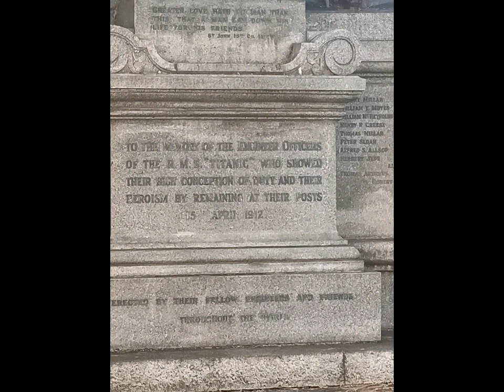Titanic Engineers' Memorial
The Titanic Engineers' Memorial is a memorial in East (Andrews) Park, Southampton, United Kingdom, to the engineers who died in the Titanic disaster on 15 April 1912. The bronze and granite memorial was originally unveiled by Sir Archibald Denny, president of the Institute of Marine Engineers on 22 April 1914. The event was attended by an estimated 100,000 Southampton residents.